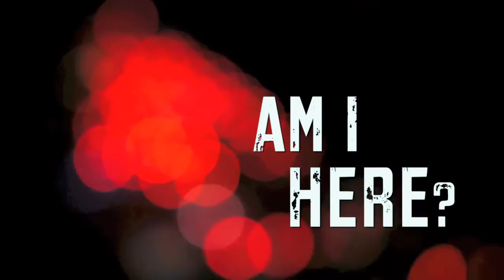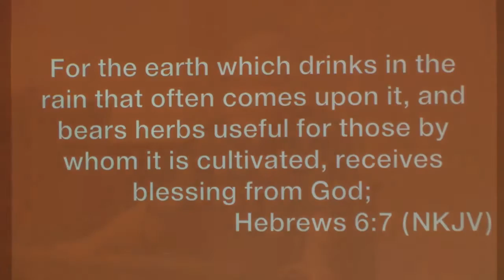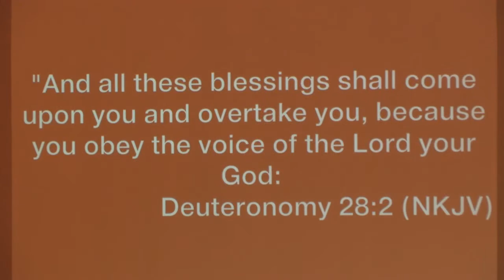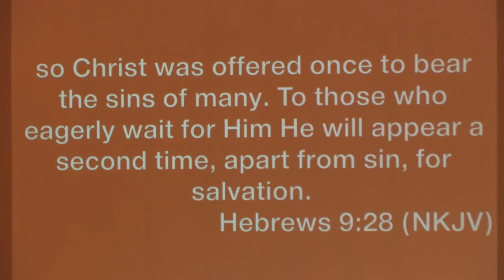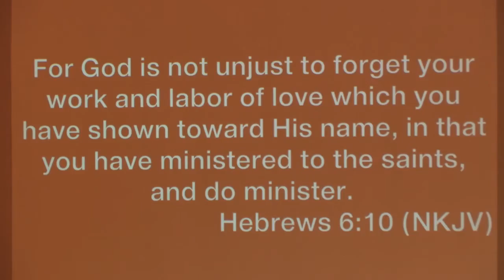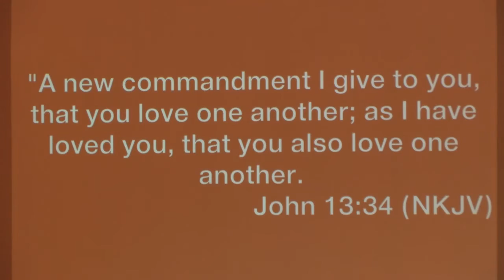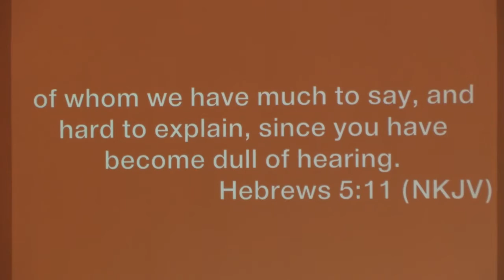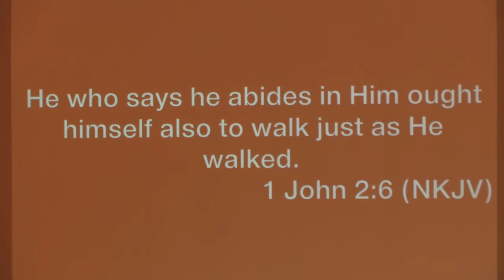Show Diligence Till The End - Hebrews 6:8-12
Don Stewart teaching from Hebrews 6:8-12